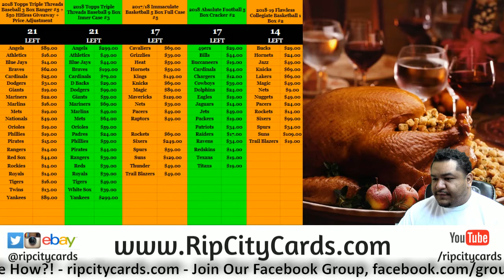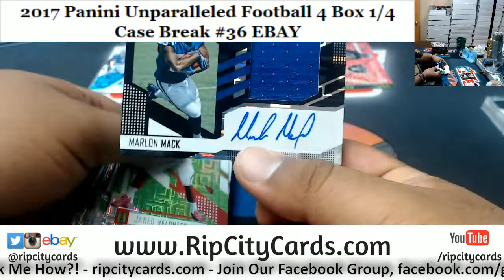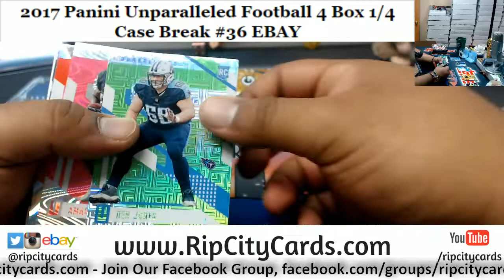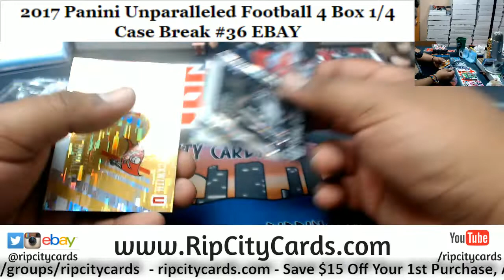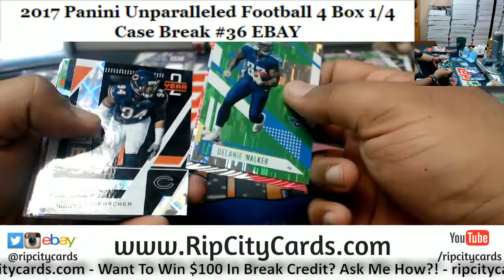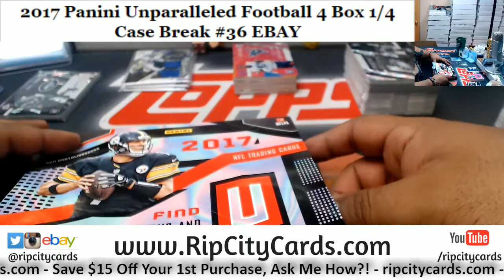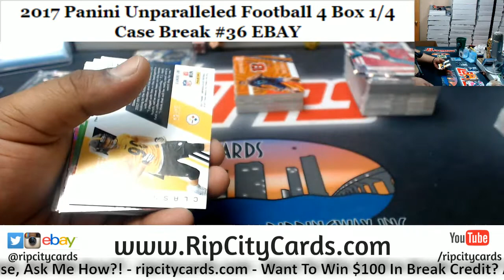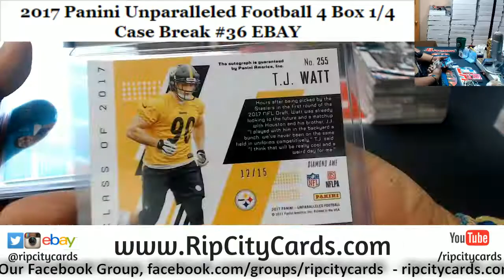2017 Unparalleled Football 4 Box #36 EBAY